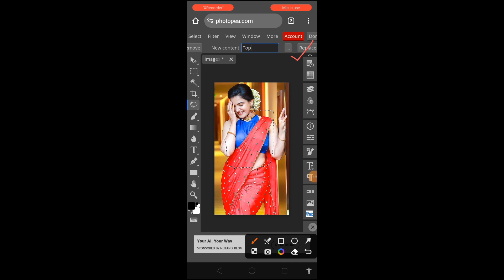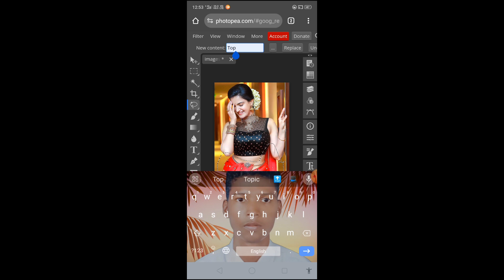saree to jeans convert in photopea//Photoshop tutorial//photo editing 2023-24#photoediting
saree to jeans convert in photopea//Photoshop tutorial//photo editing 2023-24